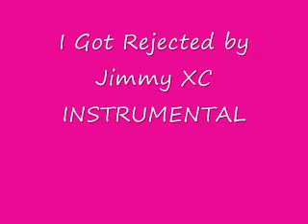I Got Rejected (The Rejection Song) INSTRUMENTAL by Jimmy XC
I Got Rejected (The Rejection Song) Instrumental-Karaoke Version Song by Jimmy XC

Finally did the Instrumental version of this song. Thank you so much to all the people who watch my lyric video of this song!! Love You

LYRICS:   yEAHii ;)

I jump  To tell her that i love her
And Fly  To your majestys locker
This Ghost  to the end of all the suffer
My dad thought I was a stalker

Girl will you dance with me
And will you go out with me
Girl will you have a talk with me tonight yeah
Bout me and future you

X*2
And I got rejected one more one more time
And I got rejected that's always on my mind

Your boy   I catch him with a flue
My math  Will probe he a fool
You know   ill be on local news
My app   Will be the one she choose

Girl will you marry me
And will have kids with me
Girl will you have a toast with me tonight yeah

And after all it was a pretty fun time
And I remember those days with a smile
There was no real evil or bad
Only a life with a pretty good heart